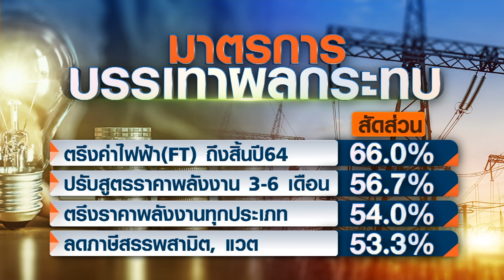ซีอีโอรับต้นทุนน้ำมันแพงกระทบแรง | BUSINESS WATCH | 01-11-2564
จับตาน้ำมันตลาดโลกสูงต่อเนื่องปีหน้า ส่งผลราคาขายปลีกในไทยจ่อปรับขึ้นอีกร้อยละ 25 ภาคธุรกิจ-ครัวเรือน ต้นทุน-รายจ่ายเพิ่ม นักธุรกิจ-นักวิชาการแนะทำใจควรปล่อยราคาขยับตามต้นทุนที่แท้จริง

facebook live : TNN LIVE
Line : @TNNONLINE
Youtube Official : TNNONLINE